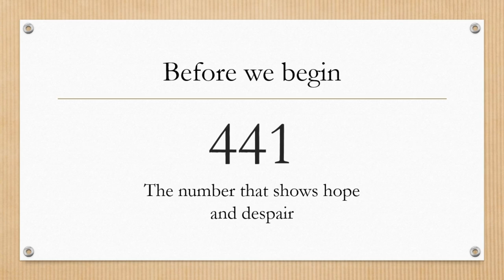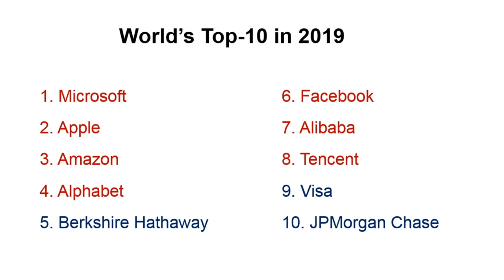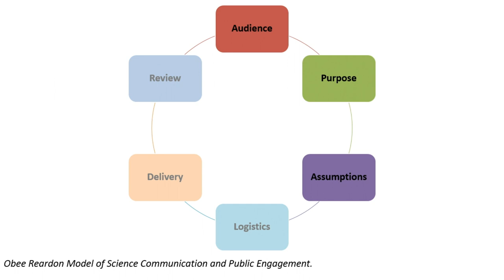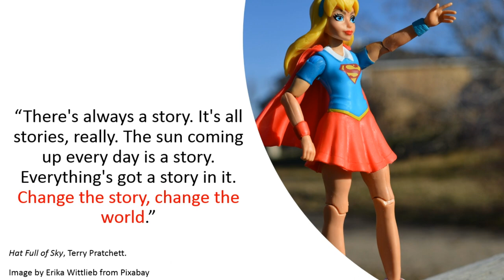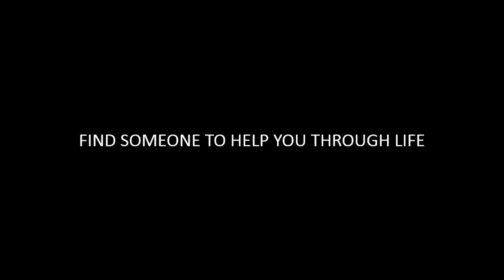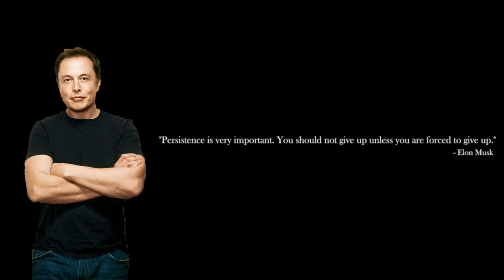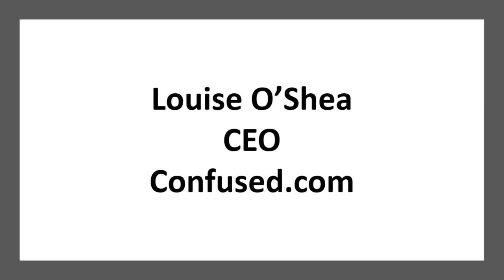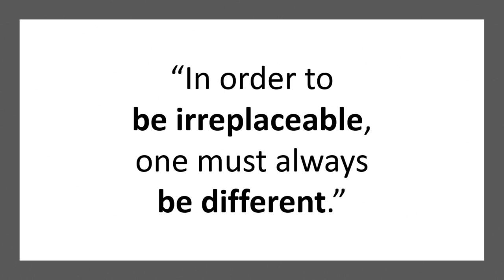TEDxCardiffUniversity 2019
Disruption shifts how we think, learn, behave and go about our day-to-day lives. Displacing the existing by creating something new, more efficient and unique. Being both destructive of old and creative of new, disruptors shake up their fields of expertise from top to bottom and achieve extra-ordinary results. Together, we are going to explore how Disrupting the Ordinary can transform the world we live in today, to make a better one for tomorrow.